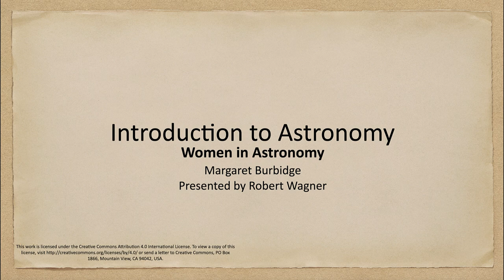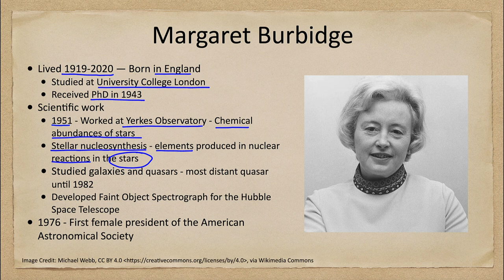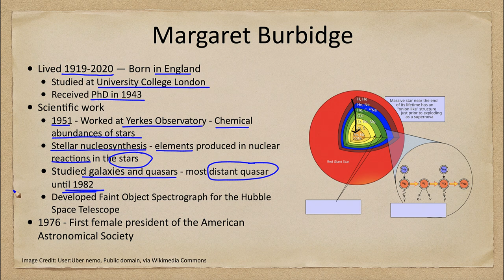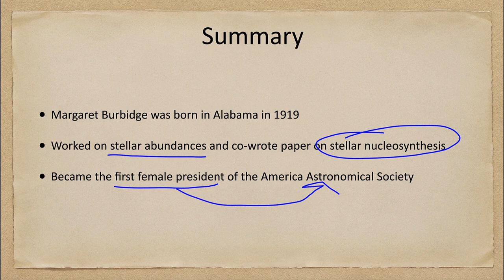Women in Astronomy - Margaret Burbidge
In this lecture, we will discuss Margaret Burbidge and her contributions to astronomy including work on stellar nucleosynthesis and developing the Faint Object Spectrograph for the Hubble Space Telescope.